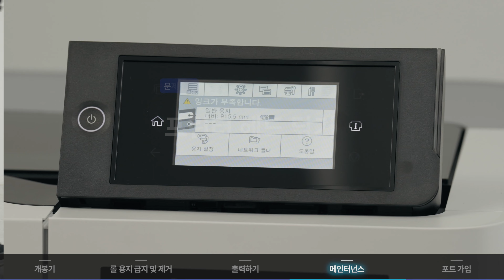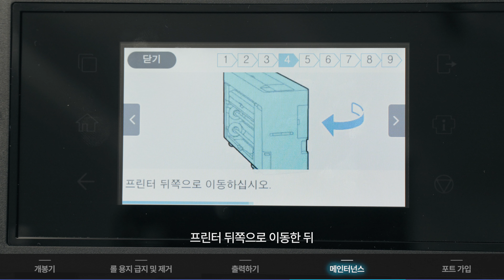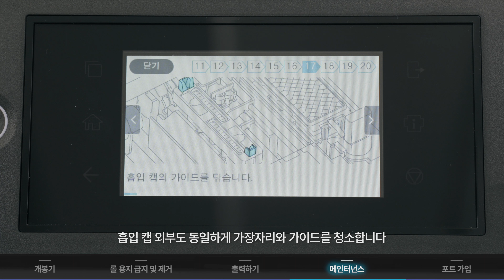메인터넌스ㅣ Epson SureColor SC-T7740D/P8540D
엡손 SureColor SC-T7740D/P8540D  유지보수 안내를 위한 가이드 영상입니다.